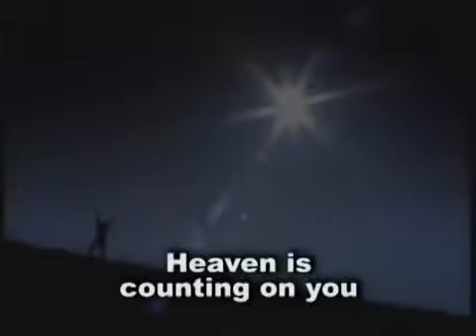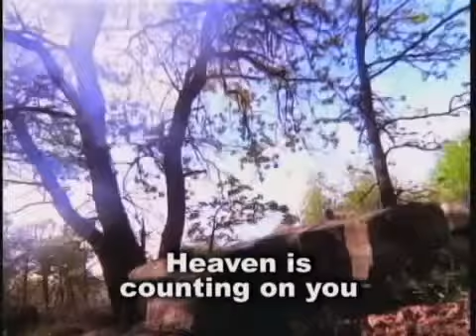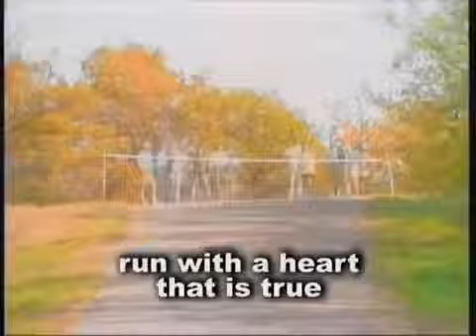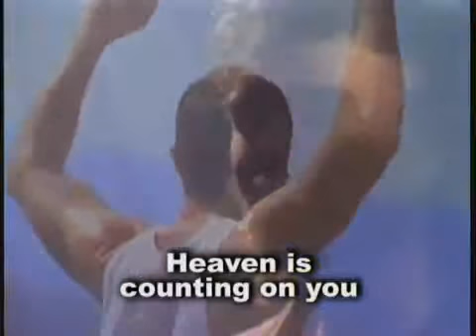Ray Boltz Heaven is counting on you with lyrics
SME (on behalf of Word/Epic); CMRRA, Warner Chappell, LatinAutor, and 6 Music Rights Societies